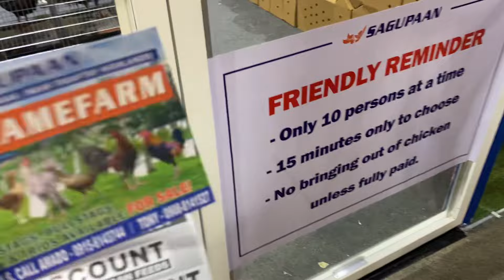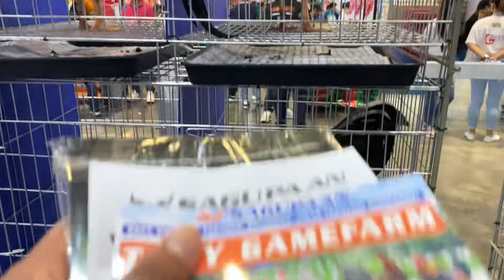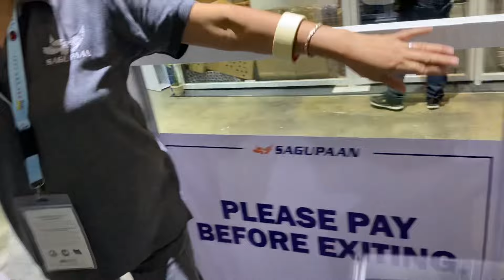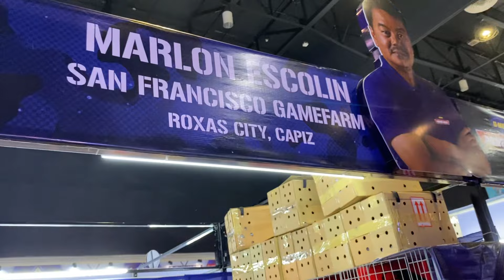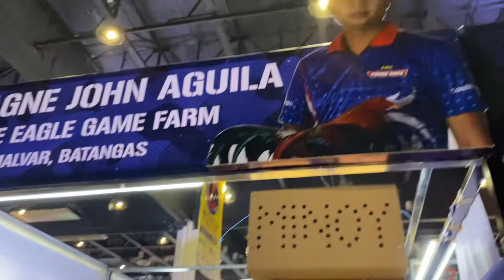SAGUPAAN GAMEFARM,MARTIN ESCOLIN WORLD GAMEFOWL EXPO 2024